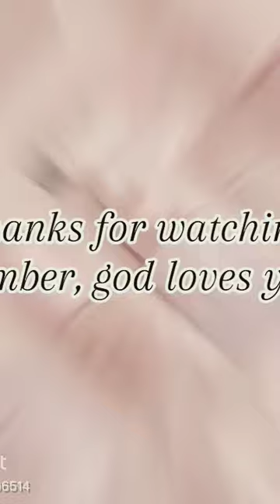remember girls; Preppy is 4eva